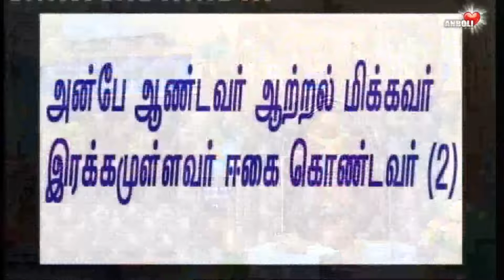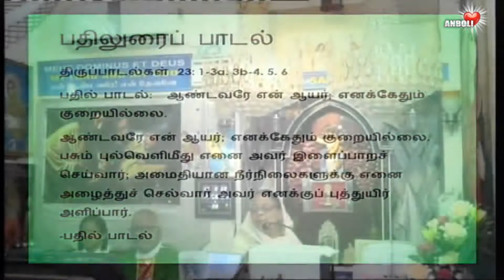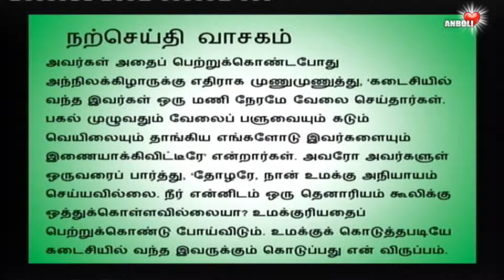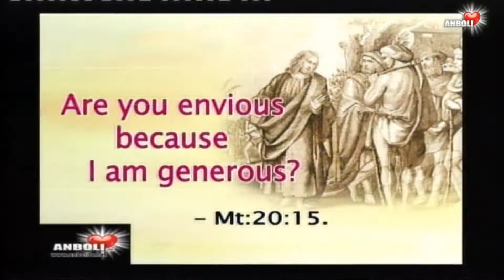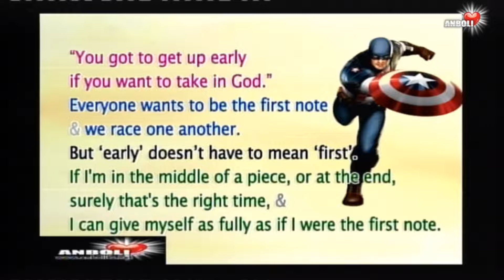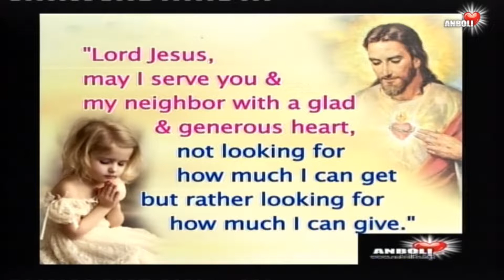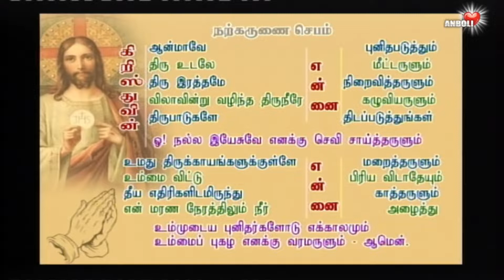கணக்காய் நிர்ணயிக்கப்படுவதில்லை கருணை ✞ Compassion Without Calculation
ஈசன் அளவும் பெருமையும் ஆர் அறிவாரோ ?
கணக்காய் நிர்ணயிக்கப்படுவதில்லை கருணை !
Compassion Without Calculation

May I serve you & My neighbour
with a glad and generous heart !